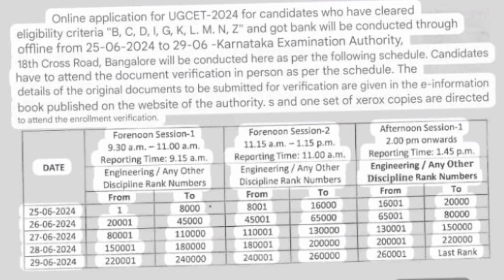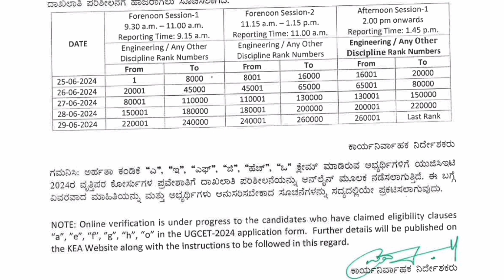KCET document verification 2024|Documents required|KCET counselling 2024|KCET updates 2024